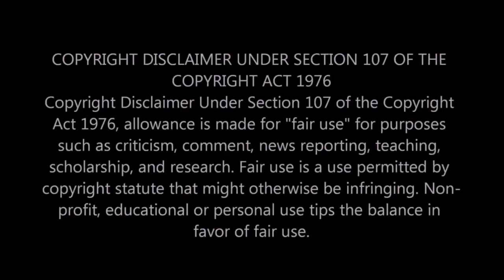|NEWS| B.L.M Looking Like "The Modern Day Preachers" With The Money Spending